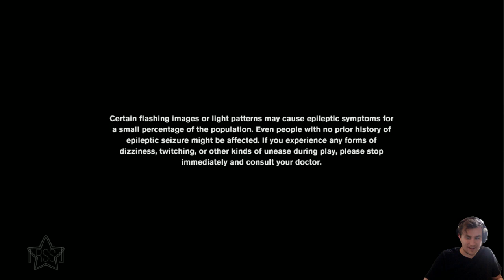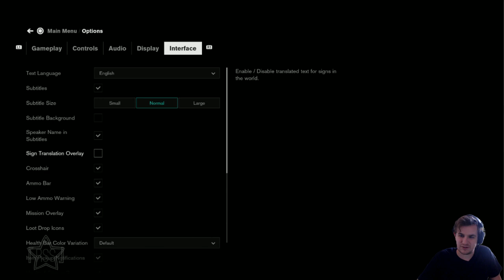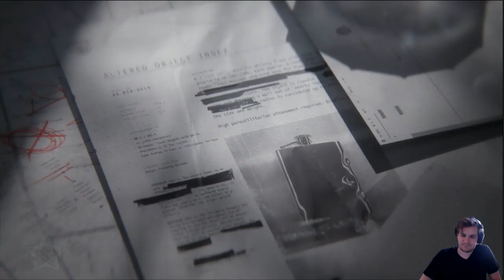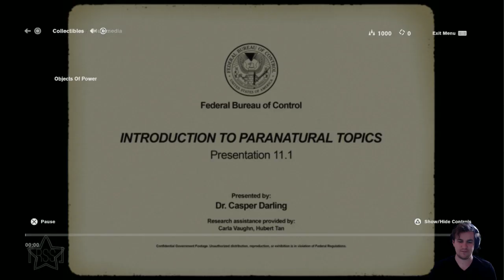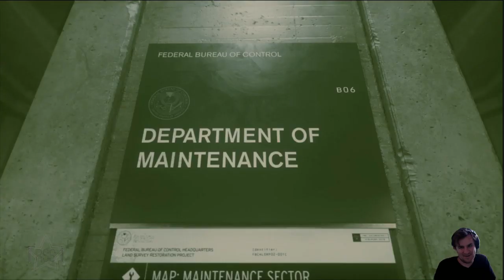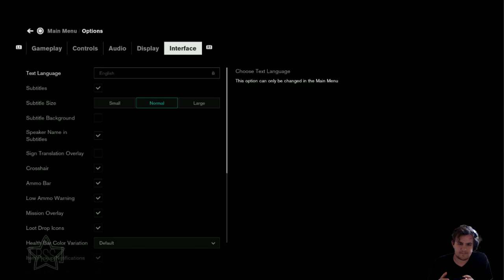『RSS』Control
From the Sam Lake corporation comes another honestly fucking beautiful looking game. Big SCP vibes.

『RISING SUPERSTREAM』Merch is now available! to see our first release!